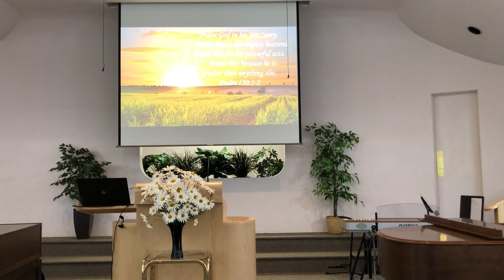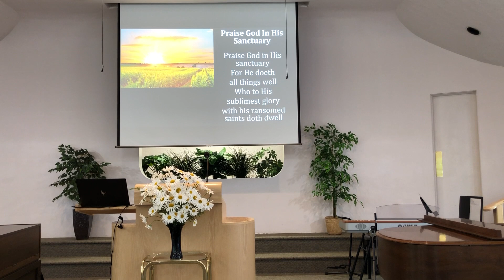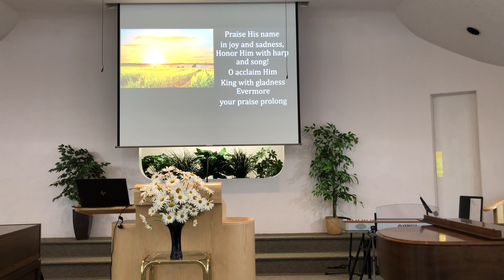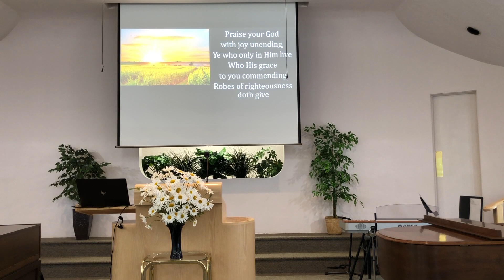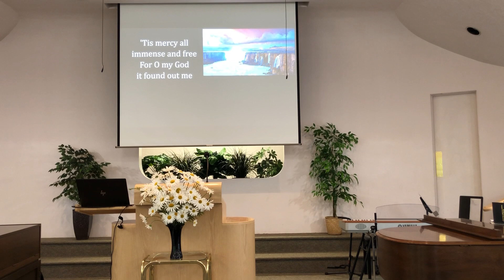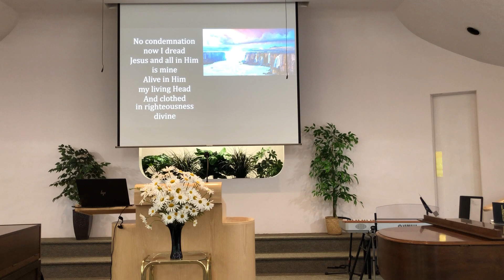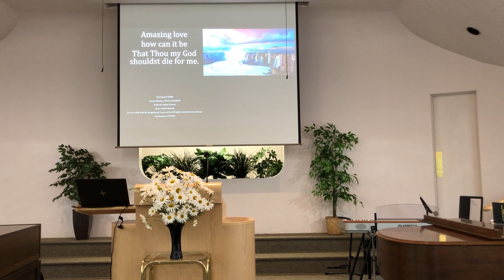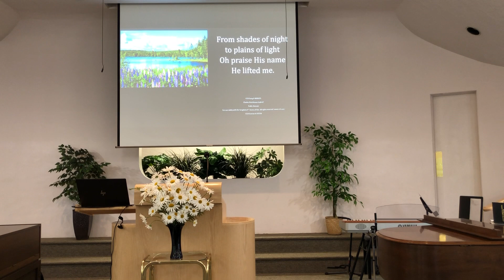No Other God // Sermon & Worship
We are living in a time where independence and can do what we want. We should always remember who controls the universe. Our Creator God, Jehovah, reminds us in our text today that there is no other God. In our lives, we can be reminded of that fact and spend time in evaluation and reflection.